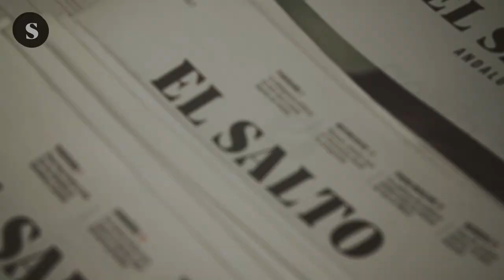La política en alarma. Análisis de la crisis del coronavirus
Pablo Elorduy analiza la crisis del coronavirus. Las próximas horas, que serán clave, nos dejaran ver cuáles serán las políticas económicas que llevará a cabo el gobierno.